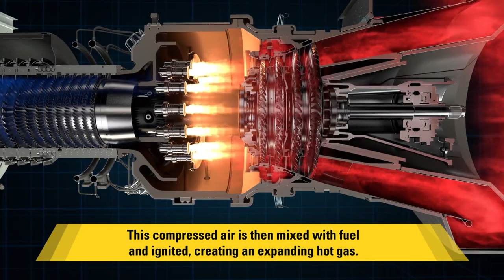How a Gas Turbine Works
So how does a gas turbine engine work? This video takes you through the working principles of gas turbine engines and the types of applications they are used in.

Solar Turbines Incorporated, headquartered in San Diego, California, is a wholly owned subsidiary of Caterpillar Inc. Solar manufactures the world’s most widely used family of mid-sized industrial gas turbines, ranging from 1 to 23 megawatts. More than 15,000 Solar units are operating in more than 100 countries with more than 2.8 billion operating hours. Solar is a leading provider of energy solutions, featuring an extensive line of gas turbine-powered compressor sets, mechanical drive packages, and generator sets.